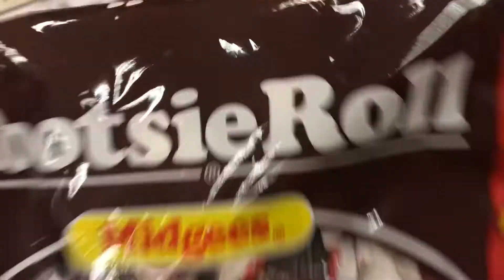Huge Sephora Haul |Skin CARE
Hey guys I purchased skin care products at Sephora that have been working wonderfully I will leave a link to the products i mentioned below. Love you -XOXO

Products I mentioned:
- 3 Mega Wonders OLEHENRIKSEN:
-  Briogeo Oil:
Briogeo Shampoo:
Glam Glow Mask:
Anastasia Brow Definer:
Mercury Retrograde Eyeshadow by Huda Beauty: